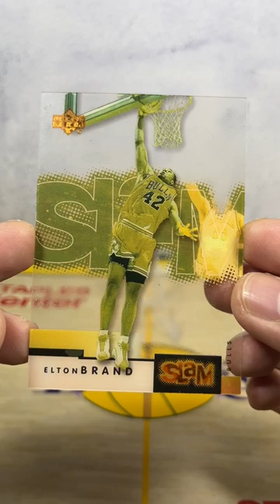Elton Brand Chicago Bulls 2000 Upperdeck SLAM Acetate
Shopee: TowerPH_Collections